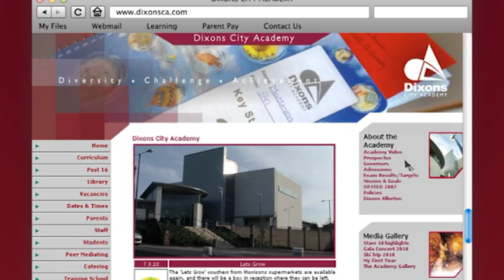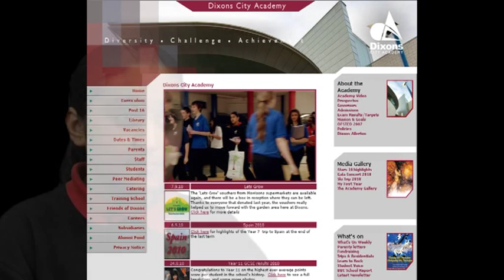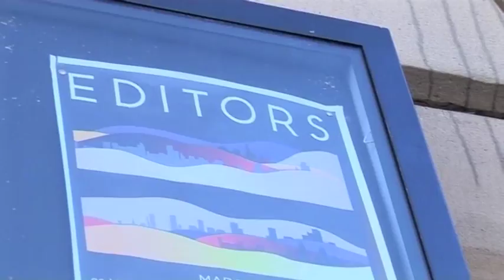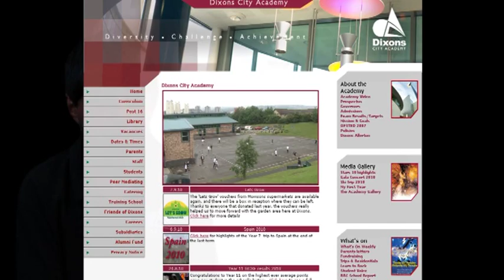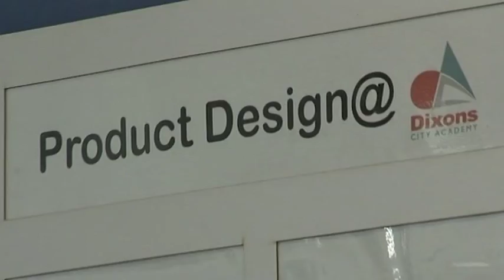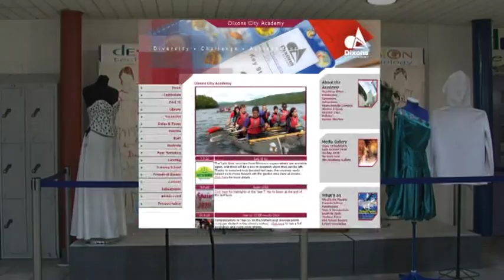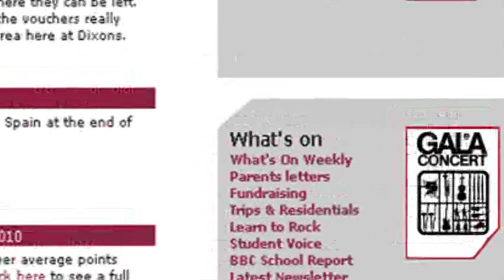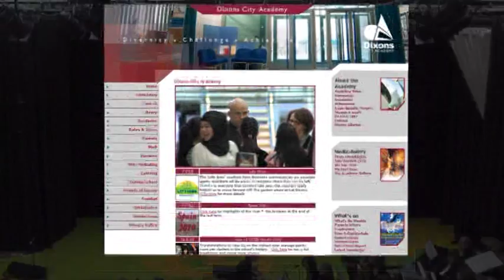academy video 2011